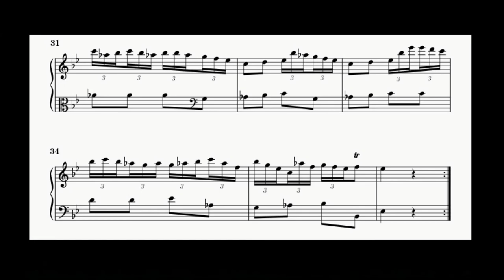Johann Adolf Hasse - Harpsichord Sonata in C minor, opus VII no. VI - 3rd mov Adagio - Sheet music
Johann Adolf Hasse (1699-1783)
Harpsichord Sonata in C minor, opus VII no. VI - 3rd mov Adagio
Sheet music

Audio generated: Musescore 3.6.2